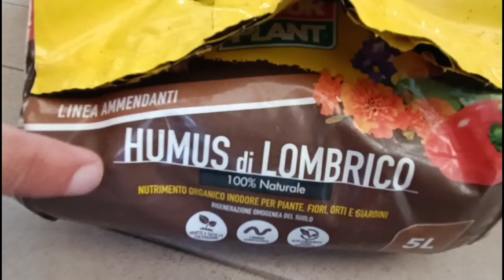POMODORI in VASO! Consigli su come coltivare i pomodori sul balcone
Ciao ragazzi, oggi vi parlo di alcuni consigli su come coltivare i pomodori nel vaso sul vostro balcone! Se avete altri consigli scriveteli qui nei commenti, anche io ho ancora molto da imparare 😃
Comunque vi basterà mettere nella terra una canna di bambù a 3-4 centimetri di distanza dalla pianta e legarla con uno spago ogni 20 cm di altezza! Mi raccomando non legatela troppo stretta, cercate di lasciare un pochino di spazio tra la canna e il busto della pianta per far passare l'aria!